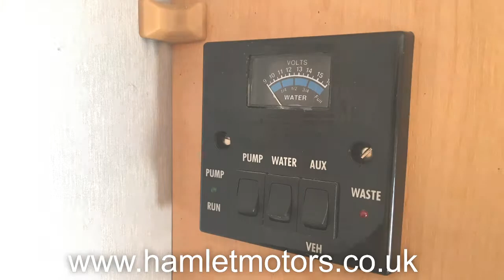2010 Elddis Autoquest 6 Berth